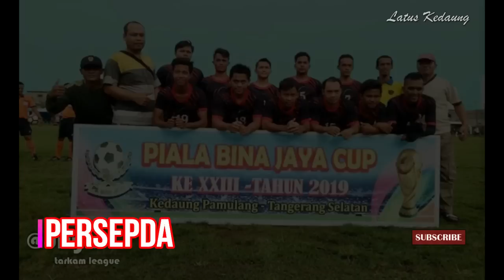PORDAS (1) VS PERSEPDA (2) TURNAMEN BINA JAYA CUP XXIII 2019 LATUS KEDAUNG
OPEN TURNAMEN BINA JAYA CUP XXIII 2019
LAPANGAN LATUS JAYA KEDAUNG PAMULANG KOTA TANGSEL
PORDAS FC VS PERSEPDA